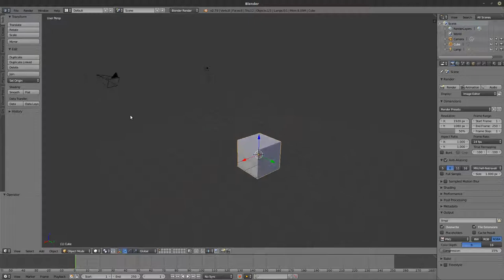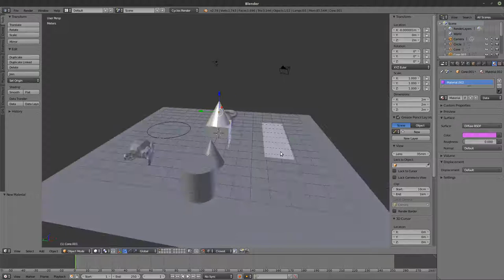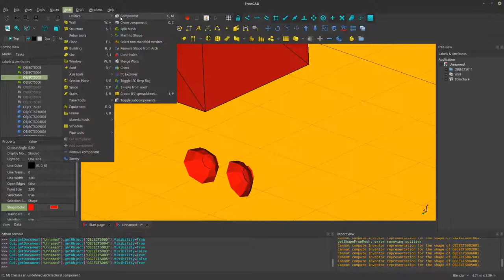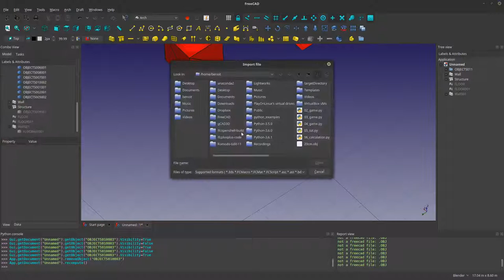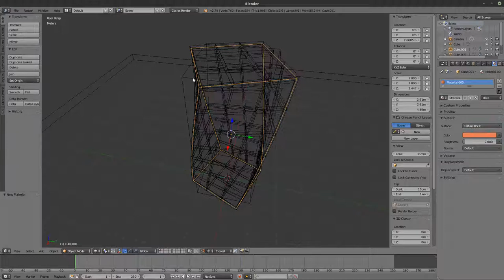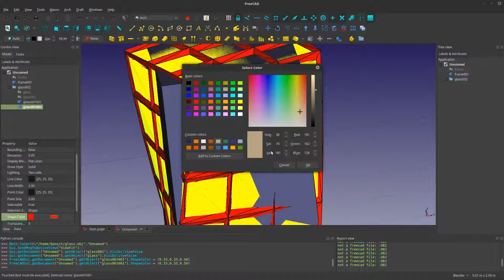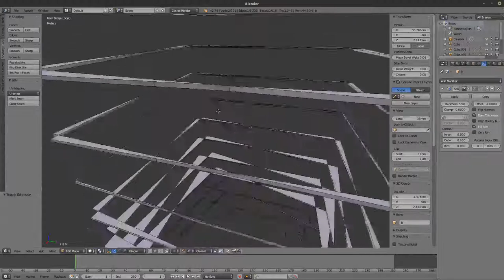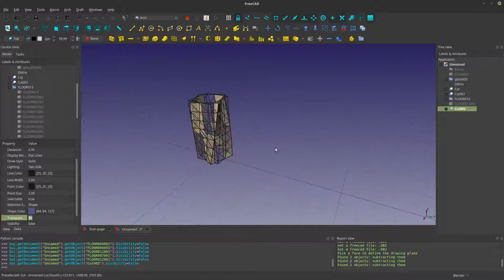Blender to Freecad - Intro Demo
sneak peak into the blender freecad workflow potential.